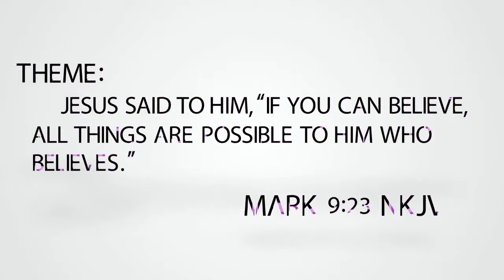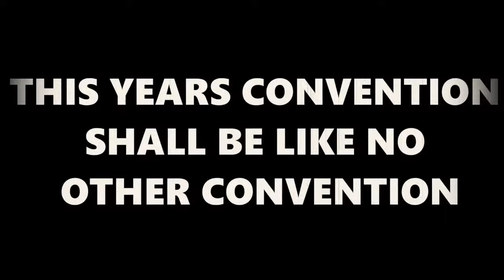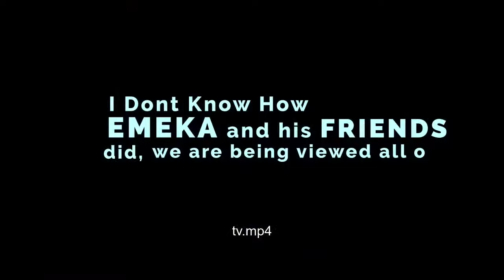Day 5 Uyo Miracle Convention 2022....Artist Nathaniel Bassey....Guest speaker Apostle Zilly Aggrey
Welcome to Uma Ukpai Television